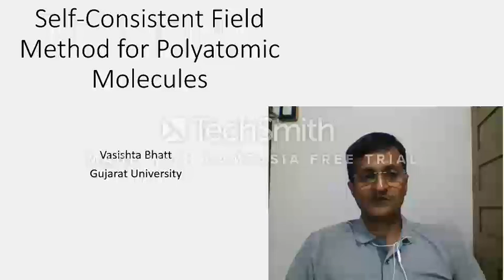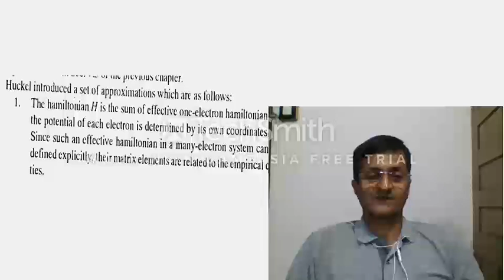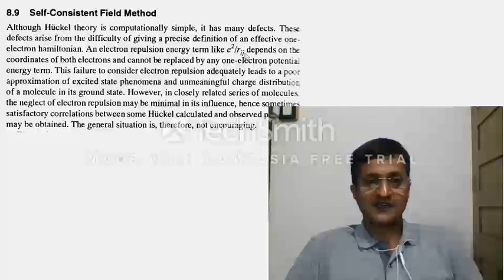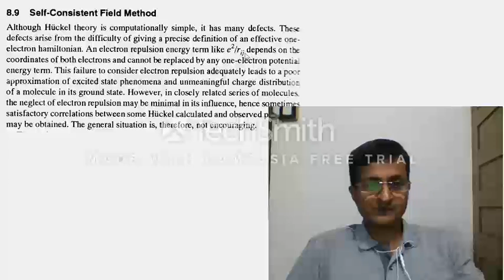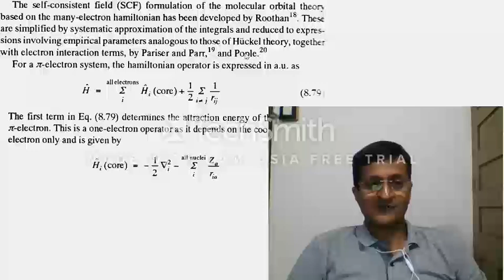Self consistent field method1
quantum mechanics